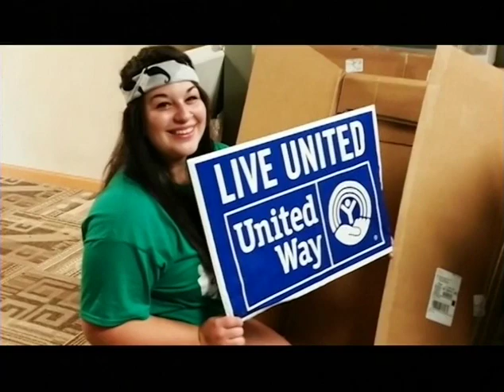Eye On Oshkosh - Oshkosh poverty, sex trafficking - taped 8-1-19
On this edition of Eye on Oshkosh, host Cheryl Hentz discusses the problem of poverty in the Oshkosh community, in the first segment, and how area churches, social agencies and concerned citizens are working together to do something about it.

In the second segment of this show, Hentz and her guests will talk about and promote an upcoming event that focus on the issues of human/sex trafficking and how that is affecting not just women and young girls, but their families and friends, as well. Guests also discuss an upcoming presentation that is free and open to the public where a former sex trafficking victim will talk about her own situation, how she escaped from trafficking, and how it affected those in her life. One of the other messages from this presentation will be that trafficking is occurring everywhere, even in Oshkosh, and people need to know how to recognize it and how to help prevent it. This is an event you WILL NOT want to miss. Go to Eventbrite.com and search for Sex Trafficking Tickets Oshkosh to sign up or get more information.